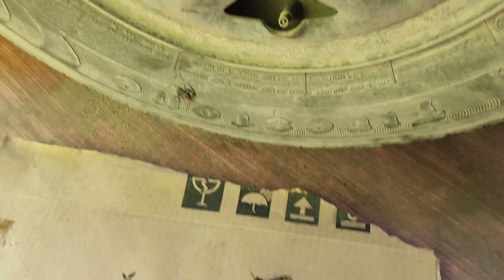COMO CAMBIAR EL CILINDRO DE RUEDA CHEVY 👨‍🔧🚘😥😮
Amigos este auto se queda sin freno, aquí les digo la falla y la solución del problema.
FACEBOOK WATCH: tuxmecanico
CANAL SECUNDARIO: